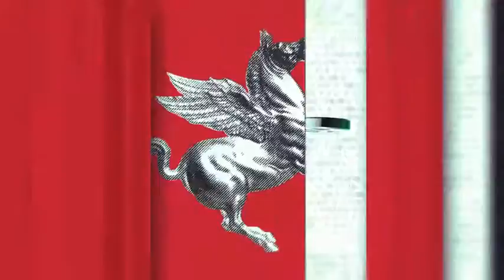TVL Te le Consiglio Regione Toscana n17 230421